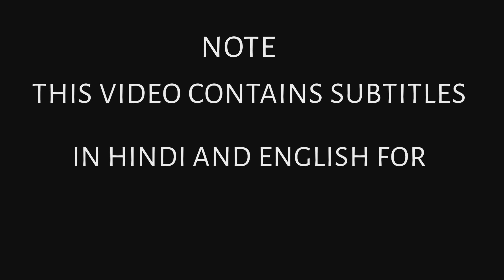Instant Modak recipe | Modak Recipe with 5 ingredients in 5 minutes | Simple and easy Modak Recipe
Hi
This is Uma , Welcome to Uma`s Vantalu

In this video I am going to show you how to make Instant modak with 5 ingredients in just 5 minutes , simple and easy recipe , this recipe is not only tasty but nutritious and healthy .

Any Questions , Any Suggestions
You can Leave a Comment in the comment box
                          OR